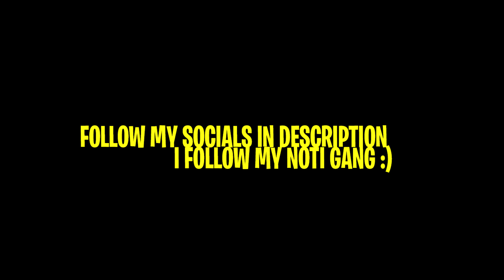Forever 🕊️ (Fortnite Montage) + PERFECT Piece Control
- Use Code "Vandfate" in the fortnite item shop
- Hello and Welcome To  ENJOY THE VIDEO.

Forever 🕊️ (Fortnite Montage)
Forever 🕊️
Forever 🕊️ (PERFECT Piece Control)
Forever 🕊️ (High IQ Piece Control)
Forever 🕊️ (Fortnite Montage)
Fortnite Montage - ''Forever'' (Tommy Ice)
Tommy Ice - Forever (Fortnite Montage)
Song: Forever - Tommy Ice

If you are reading this i love u